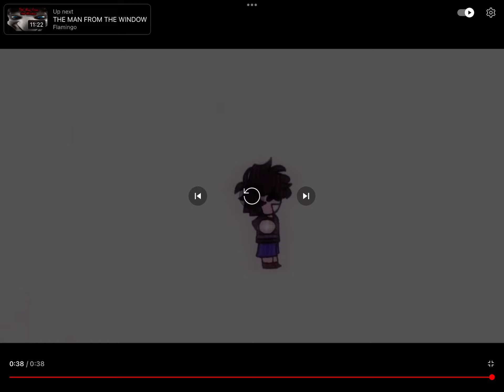CC/Evan afton loves spinning bendy the bunny re-upload